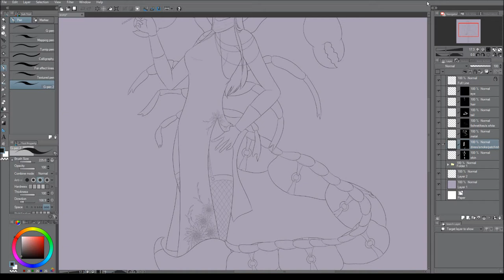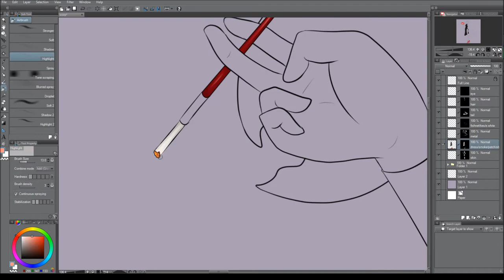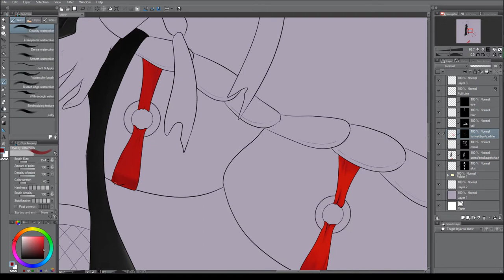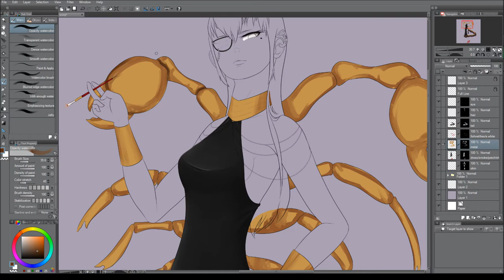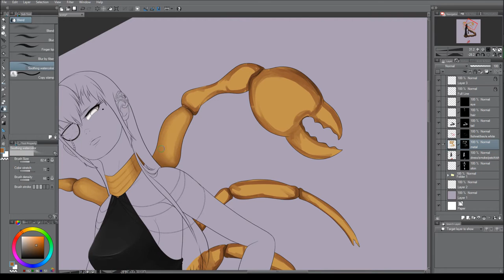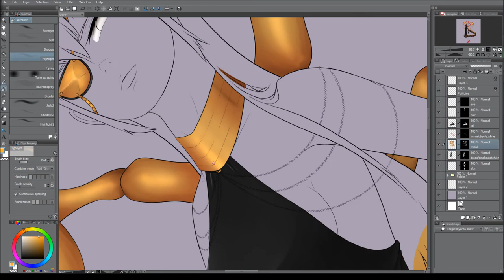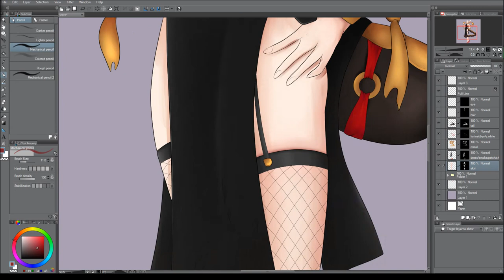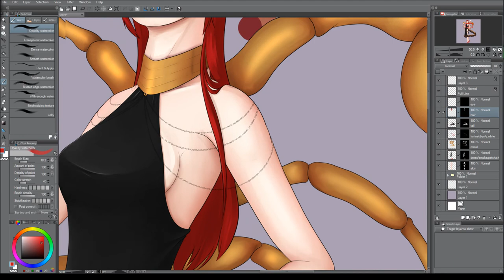The Scorpion Original Character Speed Paint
Sultry villainess, The Scorpion

▽Music
Song: Rampant Sunrise - BeatFort

Song: Psycho (feat. Dexx! Turner) - Dexx! Turner, Distinguish & Jackswan

Song: My Love - Made Monster